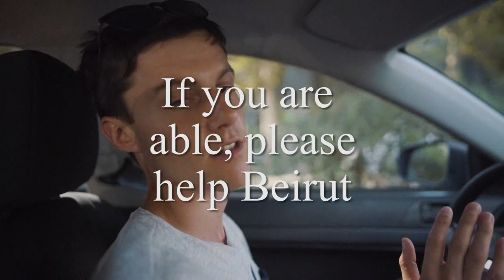Help Beirut, Lebanon - Donate Below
Links to give:
- Lebanese Red Cross - We heard from our friends that they are some of the first responders on the streets and were seen helping people an hour after the explosion
- Preemptive Love - Currently on the ground supporting people with food and water
- Give to The Olive Grove Co working space, they have estimated at least $10,000 in damage (we will update this with a link once it's live).

We can continue to update this list as we get more information.